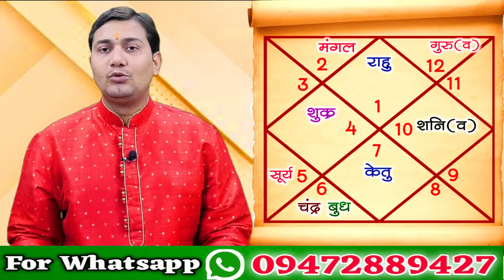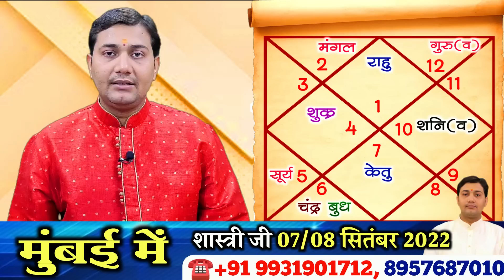29 August 2022 |Aaj Ka Rashifal |स्त्रियों में काम वासना और भटकाव के लिए कौन ग्रह जिम्मेदार है ये...